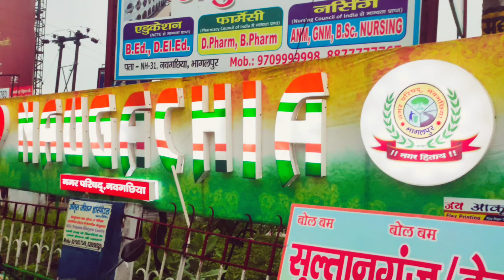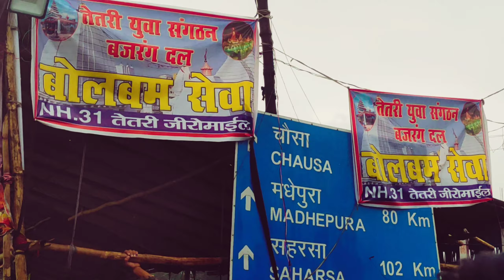90 Km पैदल यात्रा भागलपुर से गंगा जल लेकर सिंघेश्वर धाम मधेपुरा || Bol Bam Paidal Yatra 2023 ❤🙏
90 Km पैदल यात्रा भागलपुर से गंगा जल लेकर सिंघेश्वर धाम मधेपुरा || Bol Bam Paidal Yatra 2023 ❤🙏

Bol Bam
Bol Bam Paidal Yatra
Bhagalpur Se Bol Bam Yatra
Bhagalpur Se Kawar Yatra
Paidal Bol Bam Yatra
Paidal Kawar Yatra
Kawar Yatra 2023
Paidal Kawar Yatra 2023
Bhagalpur To Madhepura Paidal Yatra
Bhagalpur Se Singheshwar Mandir Paidal Yatra
90 Km Paidal Bol Bam Yatra
90 Km Paidal Kawar Yatra
Bhagalpur Se Ganga Jal Lekar Singheshwar dham
Bol Bam Ka Sewa
Bol Bam Paidal Yatra Sewa
Bol Bam Sewa 2023
Kawar Yatra Sewa 2023

Hello Friends ❤🌹🙏
App Sabhi Ka Hamare YouTube Channel Niraj Roy Blog (@nirajroyblog) Me Swagat Hai. Is Video Me App Dekhenge Bhagalpur Se Ganga Jal Lekar 90 Km Paidal Chalkar Bol Bam Singheshwar Dham Jate Hue Or Naugachiya Zero Mile Yuwao Dwara Bol Bam Ka Sewa Siwir Ka Ayojan.

Facebook : Niraj Roy / Niraj Roy Blog